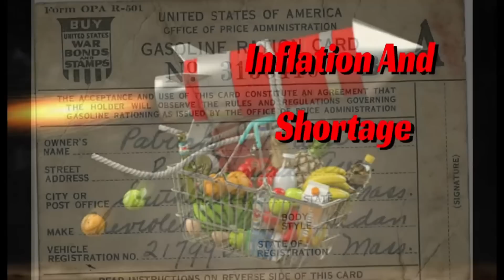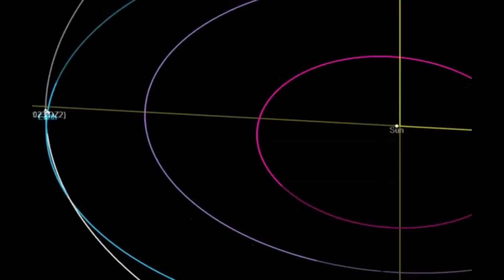Don't Look Up! Saturday Asteroid Close Approach A Big as 310 Feet!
A newly discover asteroid will make a close approach Saturday afternoon, below the orbit of the moon. It could be as big a 310 feet across.